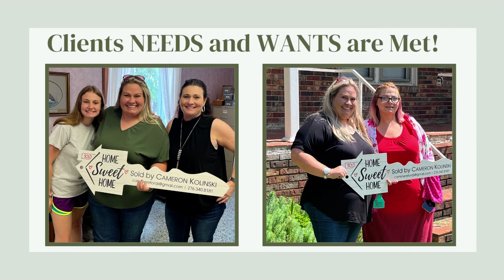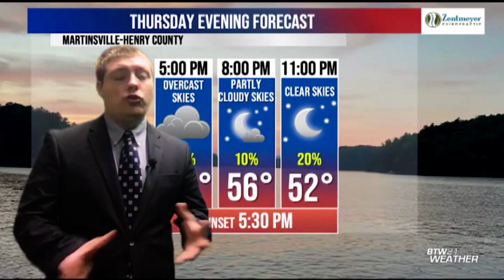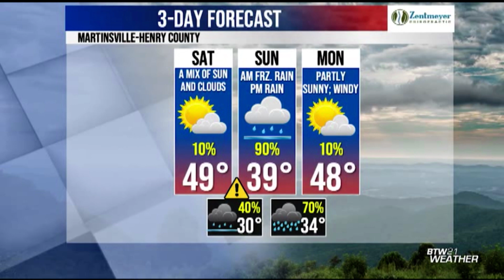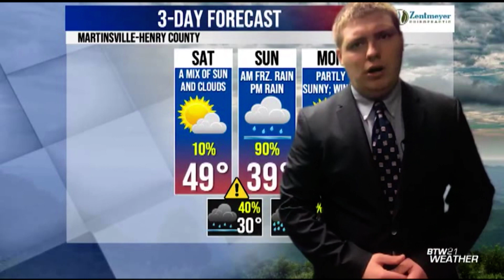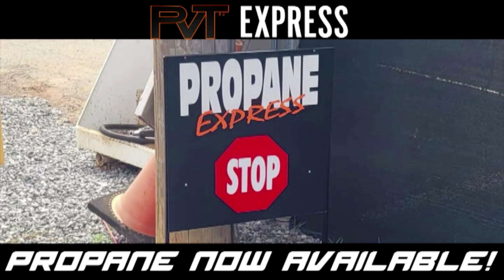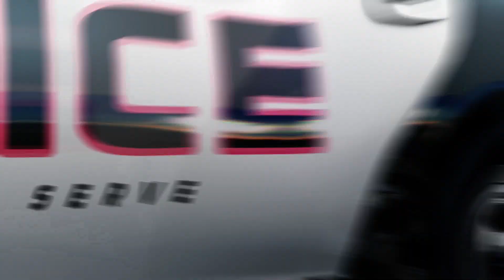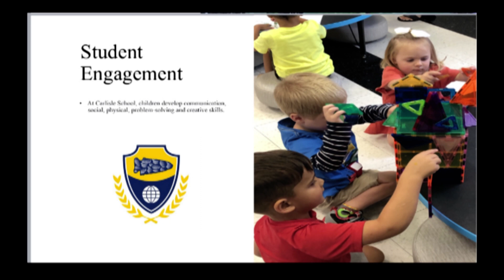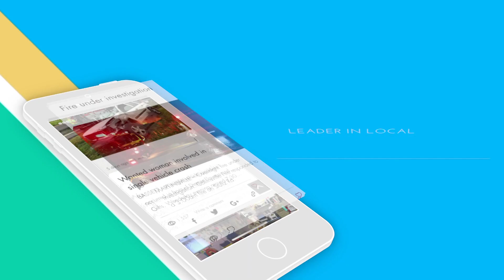BTW21 Newscast for January 19, 2023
WATCH: BTW21 News at 5 PM with Luis Romero for Thursday, January 19, 2023